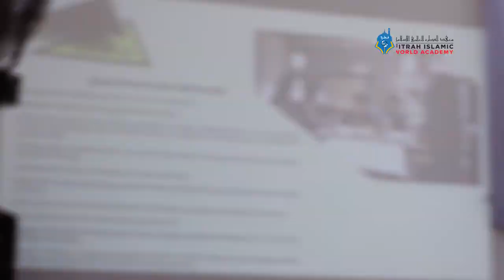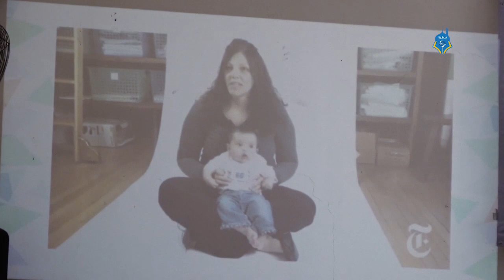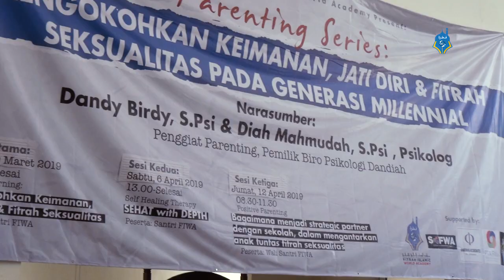Parenting Series bersama Biro Psikologi Dandiah